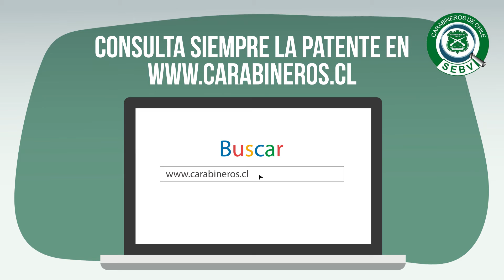Campaña compra segura de tu auto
Carabineros de Chile